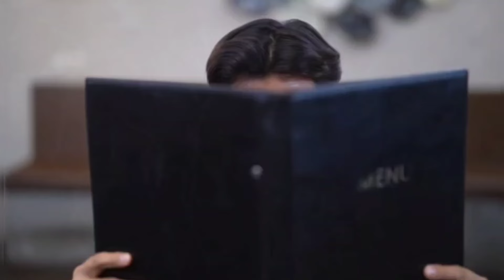NYESEKK!! MIKE KECEWA BERAT!! HANYA RAISA YANG BISA BUAT SENYUM! TRAILER FULL MY HEART KAMIS